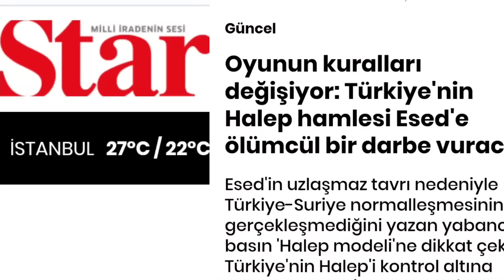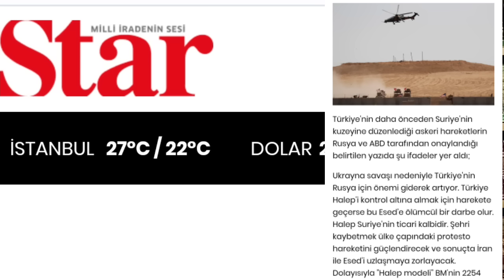نهاية بشار الأسد..واللعبة المعقدة بين حلب ودرعة مفاوضات قاتلة بين أردوغان وبوتين في4 سبتمبر